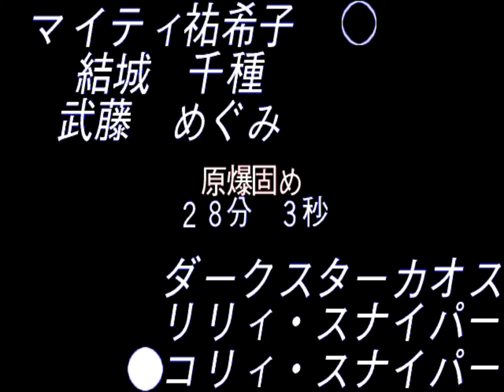【Wrestle Angels V3】Yukiko, Yuuki, Muto v.s. Chaos, Lily, Cory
【レッスルエンジェルス V3】祐希子、結城、武藤 v.s. カオス、リリィ、コリィ
Made another Wrestle Angels video. But this time, it's V3 tag team between Yukiko Team and Chaos Team.

Support Wrestle Angels subreddit by joining here!